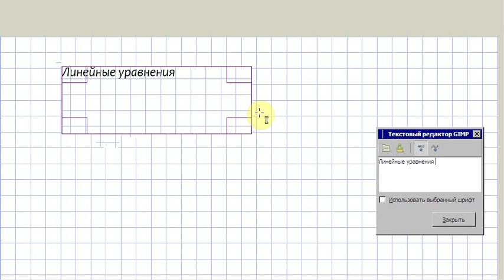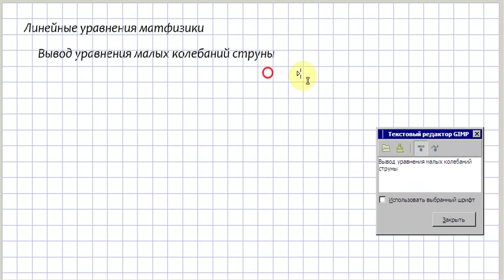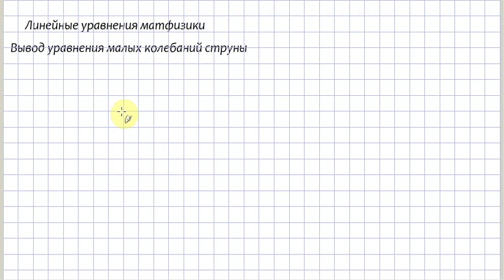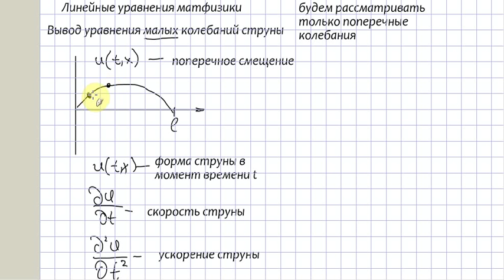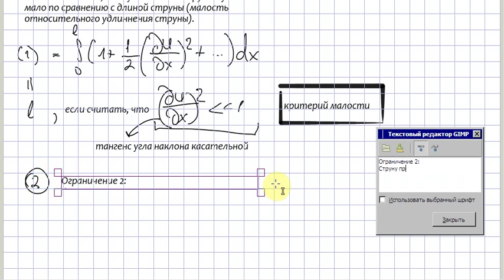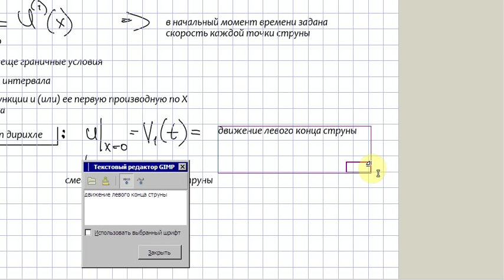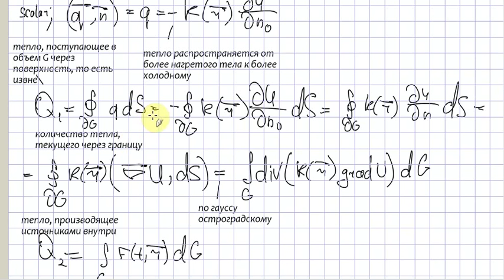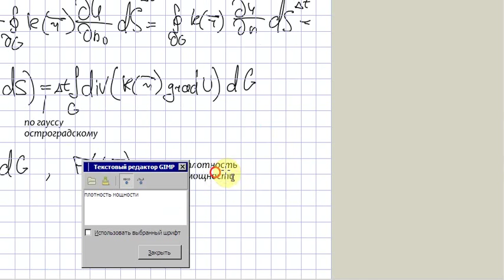ММФ. Лекция 7. (14.11.11)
Малые колебания струны.